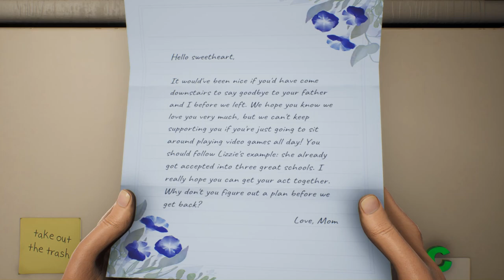Are you HIGH? This game will tell you! | High on Life | Part -1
Follow @soloxp12  for more single player content. I post gameplays, guides, news and interesting clips.

Specs:
CPU: AMD Ryzen 7 5700X
GPU: Zotac Gaming GeForce RTX 4070 Twin Edge OC 12GB GDDR6X
RAM: CORSAIR 32GB (16X2) DDR4 RAM
MOTHERBOARD: GIGABYTE B450M WIFI MOTHERBOARD
PSU: COOLER MASTER SFX GOLD FULL MODULAR 80 PLUS GOLD
STORAGE: WESTERN DIGITAL 1TB NVME
CASE: LIAN LI O11 DYNAMIC MINI SNOW EDITION
AIO: COOLER MASTER MASTERLIQUID ML240L V2 RGB